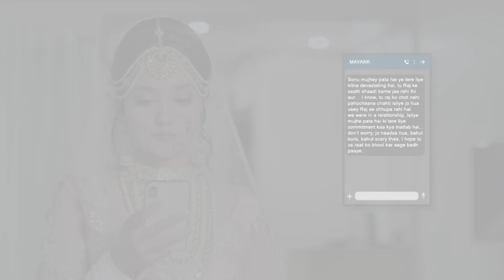لا سيطرة على الحب الحلقة 54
مسلسل هندي لا سيطرة على الحب الحلقة 54
لا سيطرة على الحب شاهد الحلقة 55:
Ishq Par Zor Nahi Arabic Dubbing